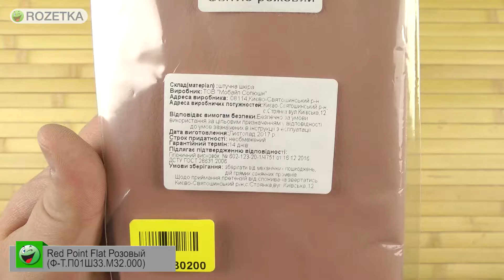Распаковка Red Point Flat Розовый